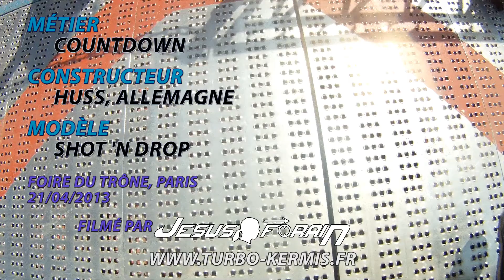Countdown (Shot 'N Drop, Huss) (onride) - Paris, France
Foire du Trône 2013.
Le Countdown onride vu vers le bas et vers le haut.